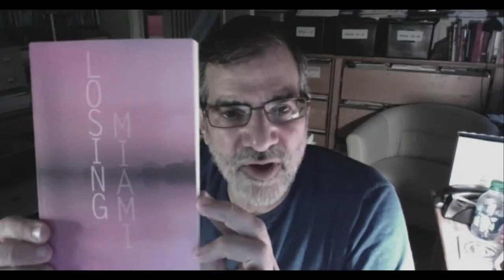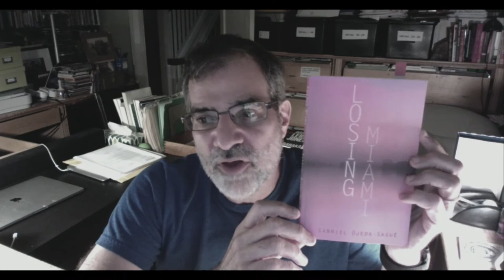A Reading by Gabriel Ojeda-Sagué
GABRIEL OJEDA-SAGUÉ is a poet and writer living in Chicago. He is the author of three books of poetry, including most recently Losing Miami (The Accomplices, 2019) which was nominated for the Lambda Literary Award in Gay Poetry. His fourth poetry book, Madness, is forthcoming from Nightboat Books. He is also the co-editor of a book of selected sketches by the artist Gustavo Ojeda, forthcoming from Soberscove Press in 2020. He is currently a PhD student in English at the University of Chicago where he works in the study of sexuality.

00:00 Beginning
03:12 Program Start
44:26 Q&A Start